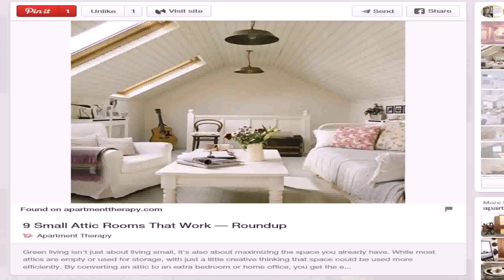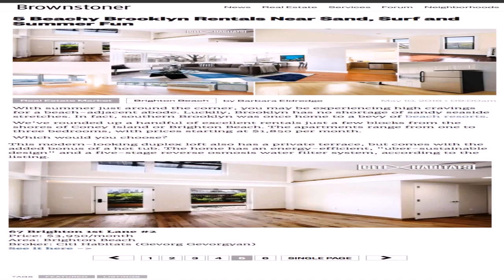Buy Car NY 5% DP